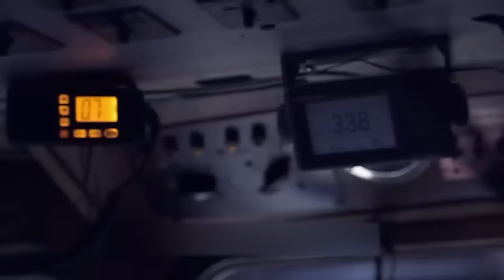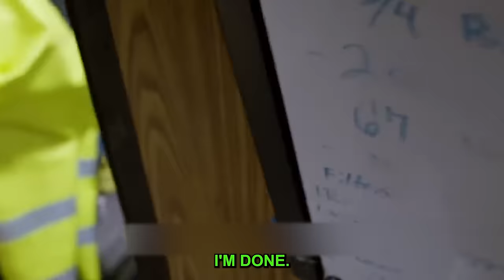RAGING MEATHEADS on Deadliest Catch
Deadliest Catch: RAGING MEATHEADS. These RAGING MEATHEADS on Deadliest Catch will blow your mind. If you love Deadliest Catch, then watch these RAGING MEATHEADS on Deadliest Catch.